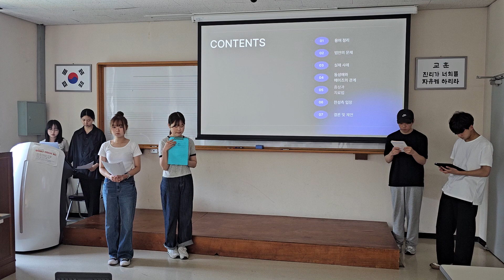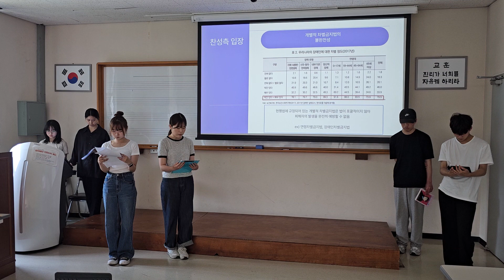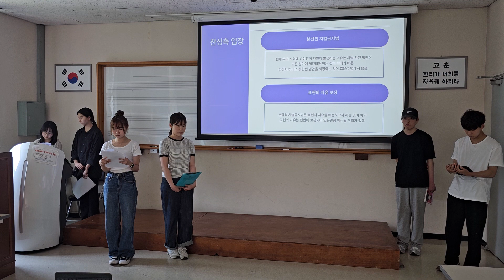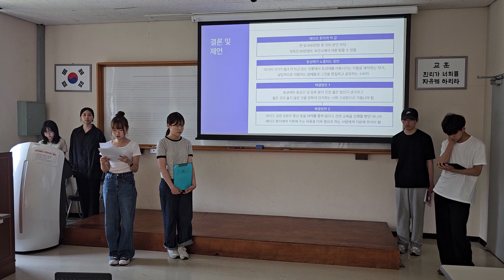1교시 포괄적차별금지법은 왜 악법인가?[기말토론시험]지도교수 임청화 #